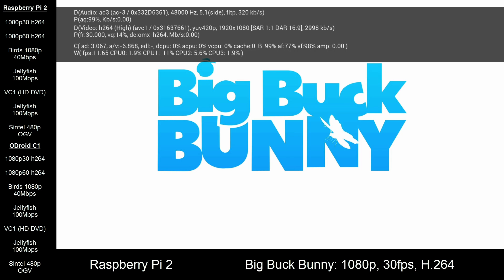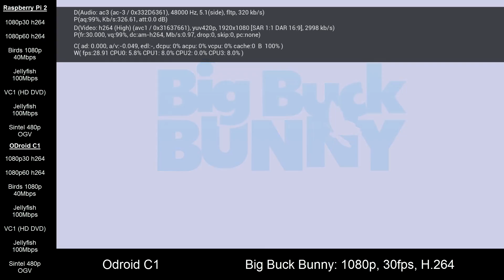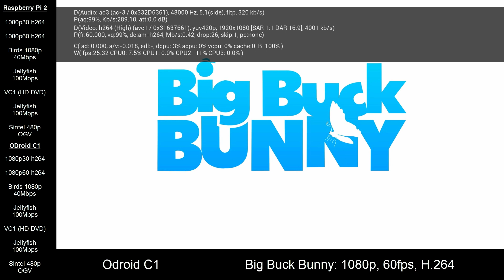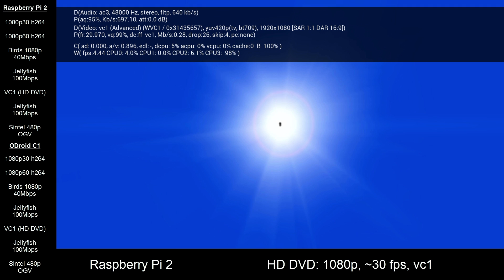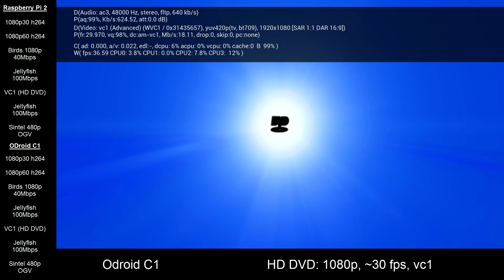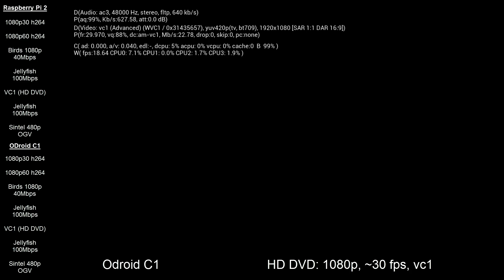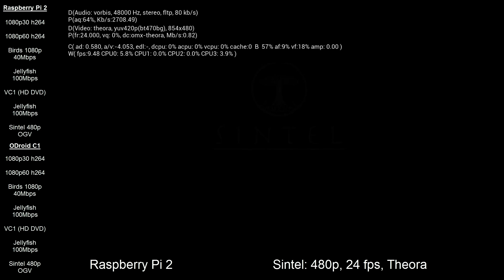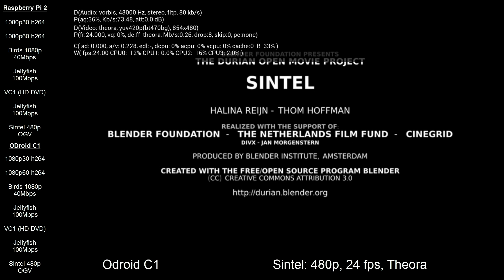Raspberry Pi 2 & ODroid C1: Video Playback Testing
Raspberry Pi 2 Video Playback, ODroid C1 Video Playback

In this video I run a wide variety of video files on both the ODroid C1 and the Raspberry Pi 2 to see which would handle playback better and to get an understanding of the limits of both systems.

All media was loaded onto a USB drive, and then connected to each device and tested.

I use Kodi on each system to test these video, running through OpenELEC and OSMC.

Raspberry Pi is not overclocked for this test.

For some reason the Video Diagnostic Screen (O button on the keyboard during playback) would not show the same information as I got on the Odroid C1. I am not sure why this is, and I went through all the playback settings to try and match the information, but to no sucess.

The FPS counter on the Raspberry Pi 2 also seemed quite off, I am not sure what is happening with that.